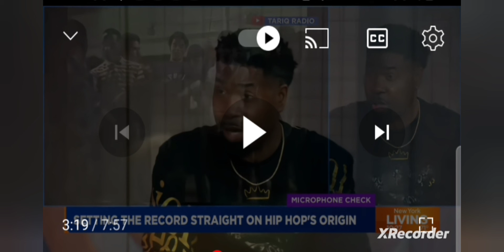Rawreacts: Dr. Columbus Salty-microphonecheck Media ❤️